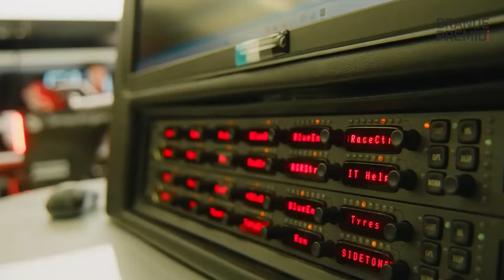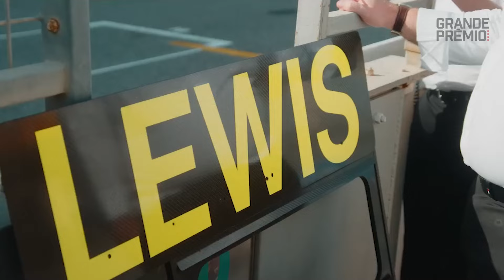MERCEDES vê ANTONELLI como “FORTE CANDIDATO” para 2025. Vale a pena o risco? | GP às 10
Quanto mais a Mercedes demora para escolher o substituto de Lewis Hamilton para 2025, menos opções ficam disponíveis no mercado. De acordo com a imprensa alemã, Toto Wolff estava considerando seriamente Fernando Alonso para ser a nova dupla de George Russell, mas o espanhol renovou contrato com a Aston Martin.

Na última quinta-feira, o próprio chefe da equipe admitiu que vê Andrea Kimi Antonelli, da Fórmula 2, como “candidato mais forte” para o lugar do heptacampeão. Mas será que vale correr o risco de apostar em um piloto tão jovem? Vicente Soella analisa.

Compre seu ingresso para as 6h de São Paulo, do WEC,

Ajude o GRANDE PRÊMIO a ter cada vez mais eventos em nossa grade de programação. Contribua pelo PIX 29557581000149

Twitter | Facebook | TikTok | Instagram @grandepremio